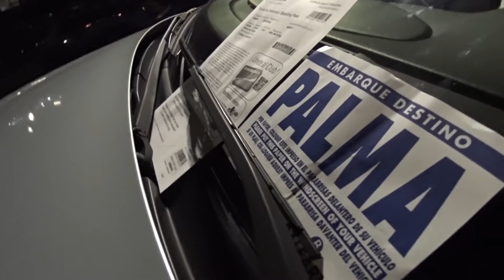Roadtrip to Mallorca